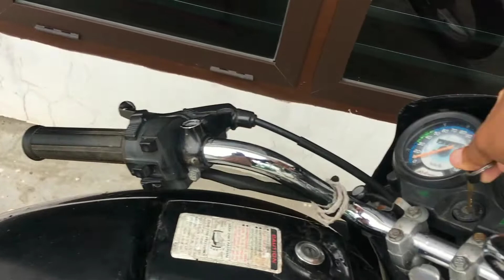Madhumakhiyon ke shatey se bnayi candle🕯